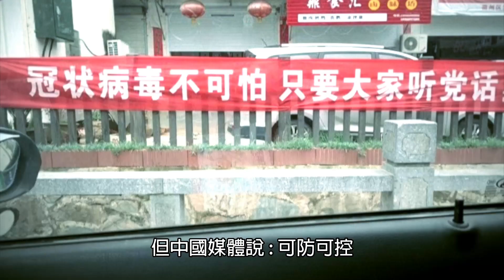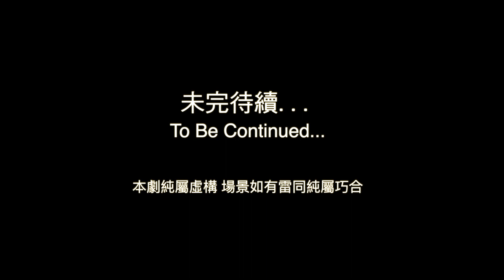天戰》第184集 : JLTV聯合輕型戰術載具 取代經典悍馬車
美國JLTV聯合輕型戰術載具是最新一代裝有通用通用軍車。搭載Duramax V8引擎，自動變速箱、TAK-4i智慧獨立懸吊系統，旨在取代現役悍馬車。目前主要包括2種構型 ，分別是4門的戰鬥戰術車（CTV )，以及雙門的戰鬥支援車（CSV)。美國海軍陸戰隊已獲部份換裝，台灣由於悍馬車（Humvee)日漸老舊，陸軍原本規劃向美國以軍售方式採購344輛。但美國原廠報價平均每輛超過新台幣1000萬元，我國防部認為單價過高，因此決定改為「國車國造」，採商售方式向美國購買重要零組件，然後在台組裝，預定2024年完成戰術測評後即可量產。